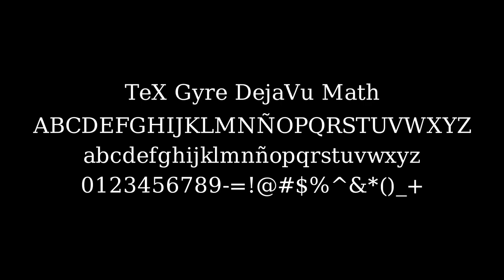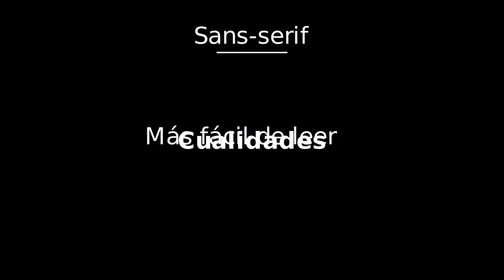Tipografía con Manim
En este breve video se muestran las capacidades de Manim para manipular texto dentro de las animaciones para generar un video de calidad.